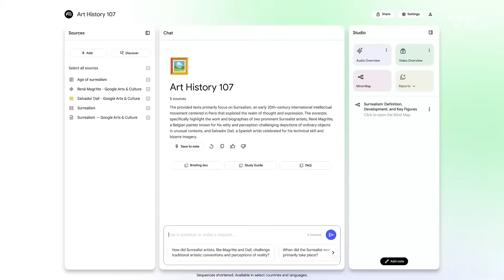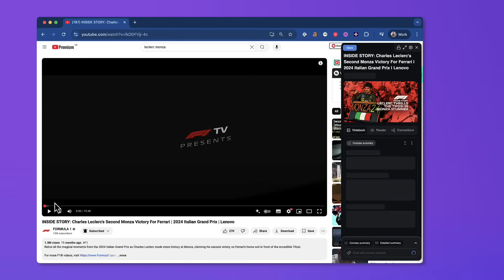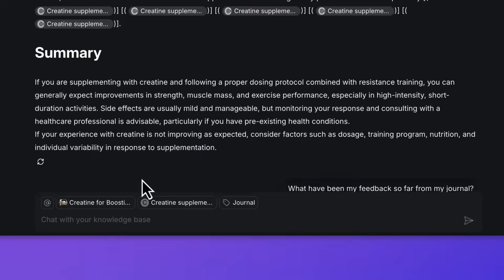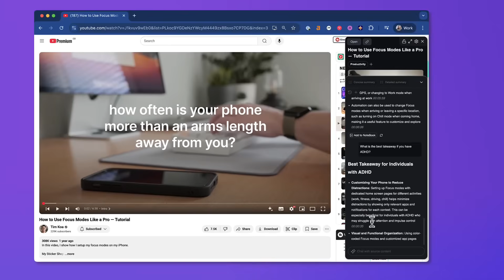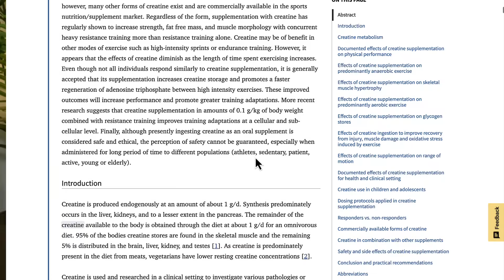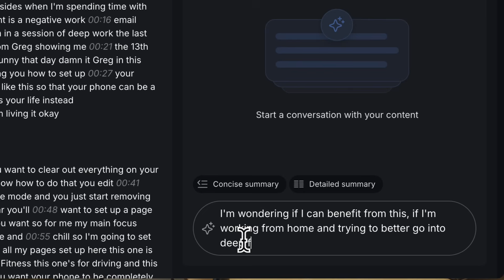Google NotebookLM Killer?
Stop doing busywork! Try Bento Focus NotebookLM is a powerful tool, but there's another emerging. Try Recall today

Recall is an AI knowledge base for capturing your notes, ideas, clips and videos to make a personalized knowledge of your curated clips.